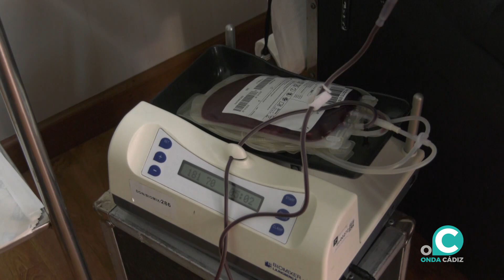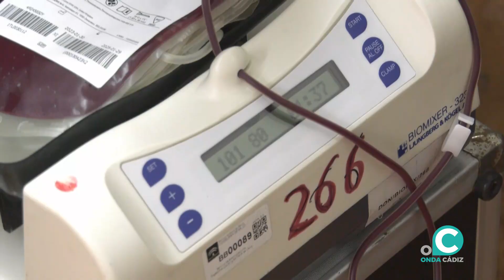Las reservas de sangre se encuentran en estos momentos al 60% en la provincia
El responsable de promoción del Centro de Transfusión, Tejidos y Células de Cádiz hace un llamamiento para llegar mínimo a las 180 donaciones diarias